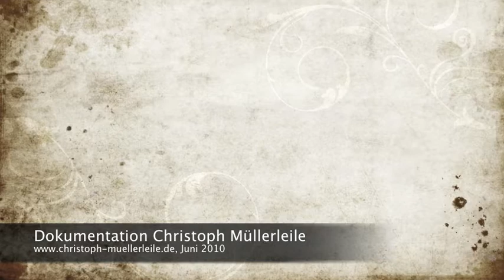Ronjas erste Ausflüge - Ronja's first outing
Labradoodle Ronja, 11 Wochen alt, erkundet Haus und Garten in der Mozartstraße 11 in Oberursel, Juni 2010. - Labradoodle Ronja,  11 weeks old, explores the house and garden in the Mozart 11 in Oberursel, Germany, June 2010.

Video: Christoph Müllerleile, Oberursel